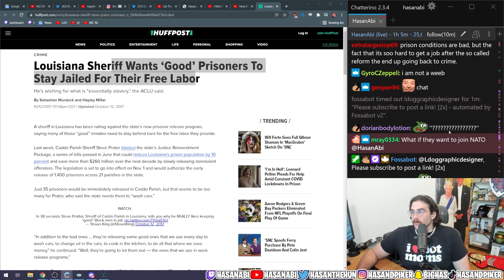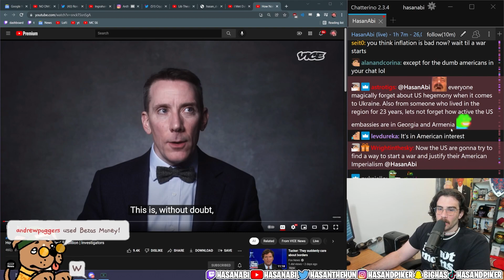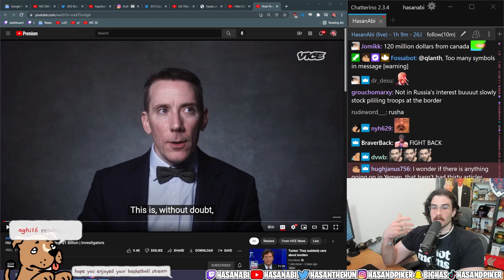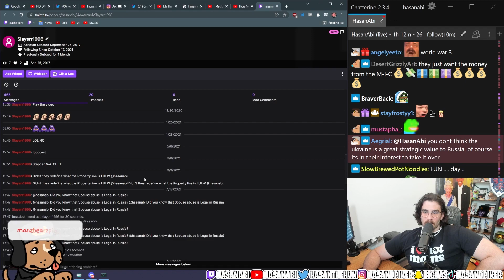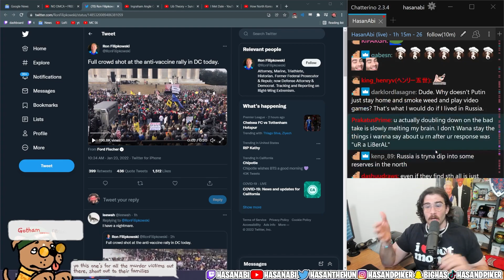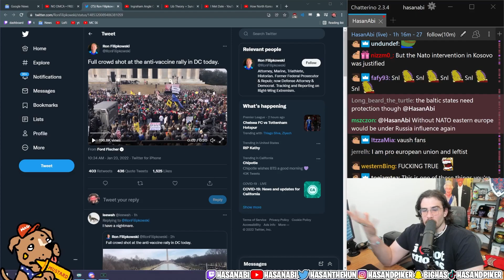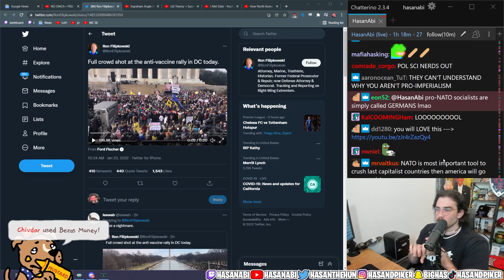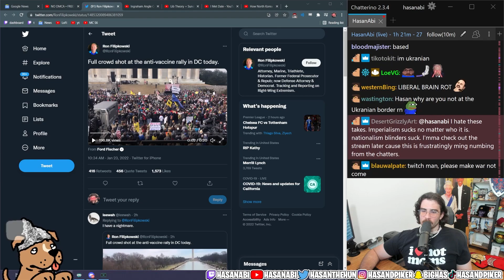HasanAbi On the conflict between Ukraine and Russia || Ukrainian imperialism